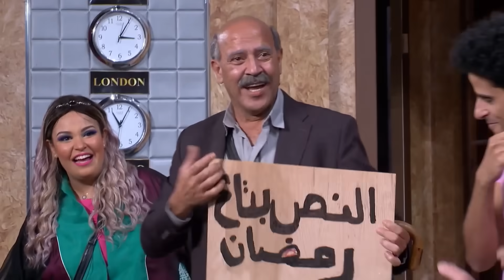انا فلوسى كلها فى الارض .. والنص بتاع رمضان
جزء من مسرحية " اللوكاندة " اشرف عبد الباقي

مسرحية اللوكاندة عبارة عن ""سيت كوم مسرحي"" يقدم لأول مرة في مصر والوطن العربي والمسرحية مليئة بالمشاهد الكوميدية وتتناول عدة مواضيع في طياتها كما أن العرض يشهد ديكورات وتكنيك جديد يظهر لأول مرة في المسرح
بطولة : أشرف عبد الباقى , حمدى المرغنى , ويزو , دياب ,  إبرام سمير , والعديد من النجوم
مسرحية اللوكاندة
تأليف : كريم سامى - أحمد عبد الوهاب
فكرة وإخراج : أشرف عبد الباقى
El Lokanda
Ashraf Abd Al Baqi